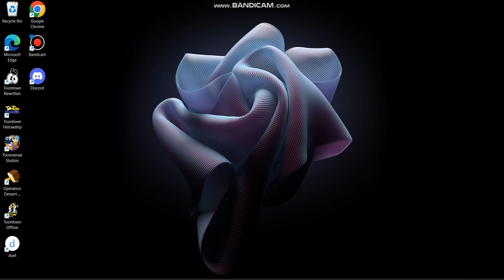Jackson Gets Held Back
Takes Place - September 23rd, 2015